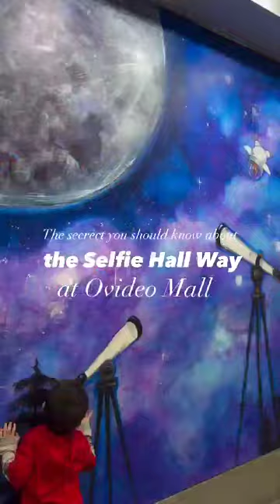Let’s keep it real, Oviedo Mall isn’t known for its incredible shopping. 🛍️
Rather is a perfect place to take the kiddos! 🎪

If you’re new to OviedoFL or thinking of moving here make sure you follow @KatWestRealtor for more places to visit in and around town!

Save this experience for a rainy day! 👇

📌This selfie hallway is so fun & offers a “ find the chicken” experience fun for all ages! 🐓